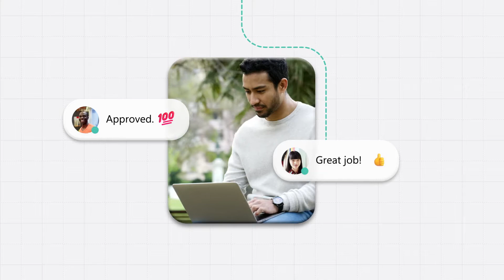A day in the life with Azure Cosmos DB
Did you know that Azure Cosmos DB powers the apps you rely on every day? From the mobile app you use to order your coffee, to your communications methods at work, to your online shopping and travel, Azure Cosmos DB works behind the scenes to fuel the most popular apps and elastically scale them to meet demand. Check out this video to see how brands like Starbucks, Mercedes-Benz, Fidelity, and JetBlue are leveraging Azure Cosmos DB to drive their services.

Azure Cosmos DB: Powering the apps you use every day - Azure Cosmos DB Blog (microsoft.com)

About Azure Cosmos DB
Azure Cosmos DB is a fully managed and serverless distributed database for modern app development, with SLA-backed speed and availability, automatic and instant scalability, and support for open-source PostgreSQL, MongoDB, and Apache Cassandra.